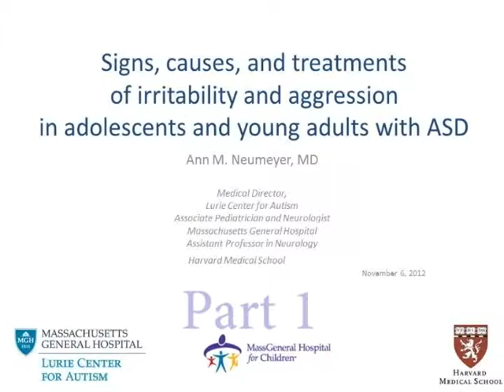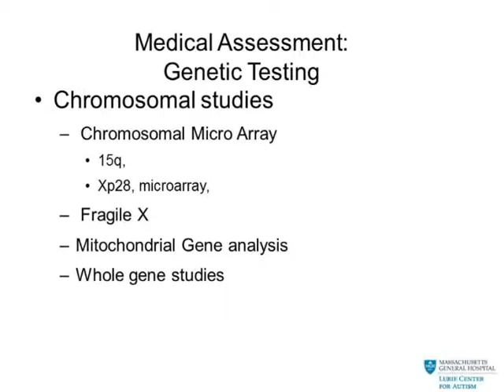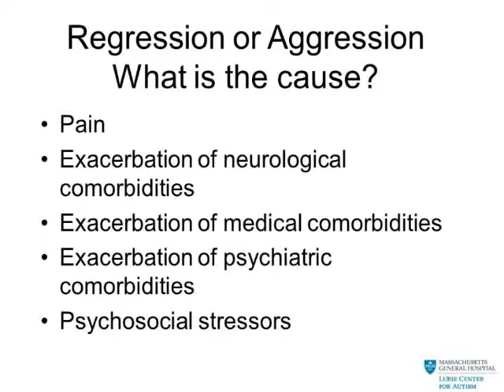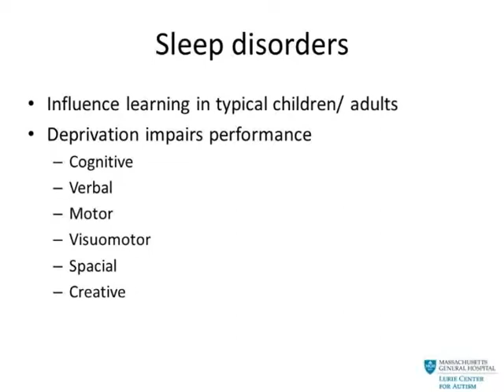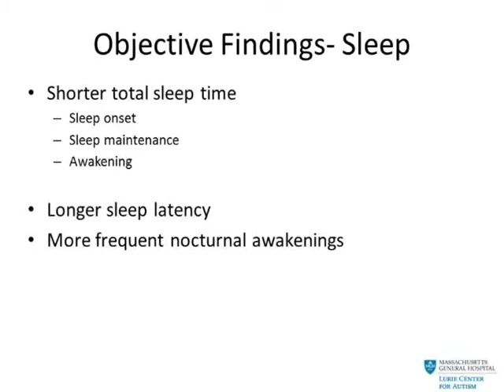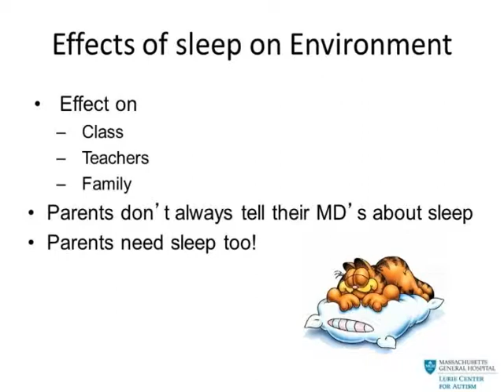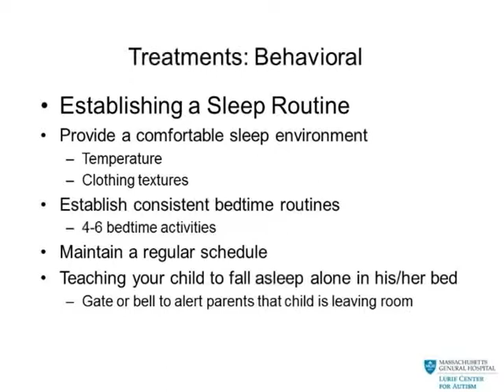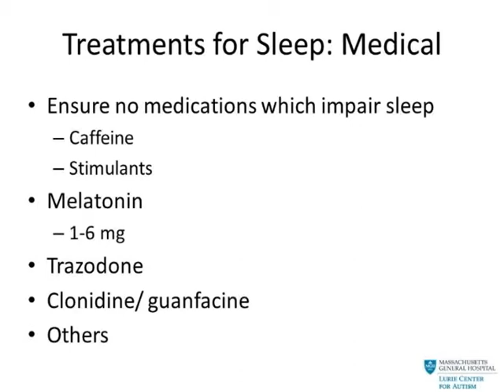Signs, Causes, & Treatments of Irritability & Aggression for Individuals with ASD Pt 1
Dr Ann Neumeyer, M.D., Medical Director of Lurie Center for Autism provides information about medical signs and causes for  behavioral regression, irritability, and even aggressive behaviors among the rising population of adolescents and young adults with autism spectrum disorders. Presentation was recorded at the INSPIRE Conference held in GCC Dining Commons on 11/6/12.